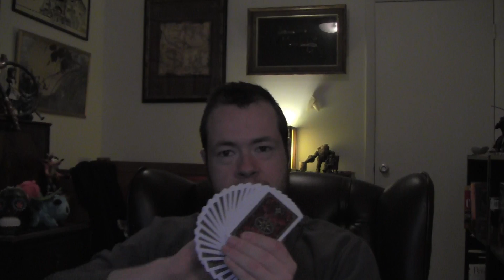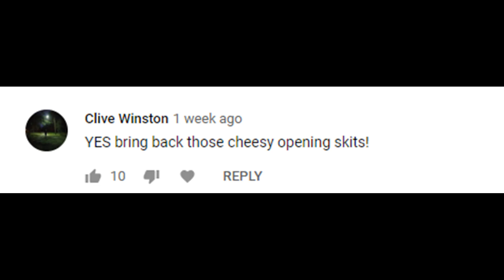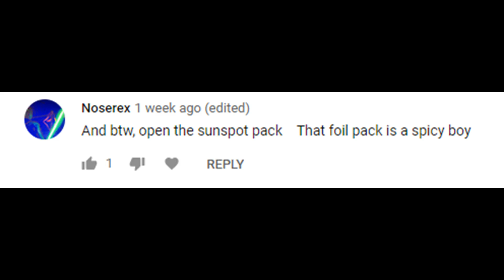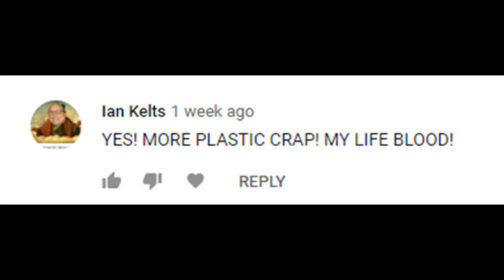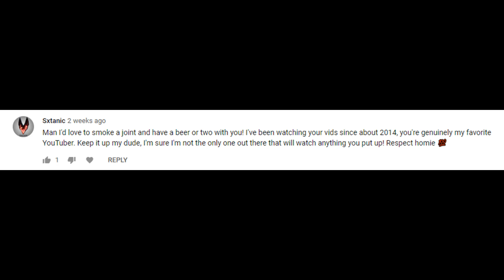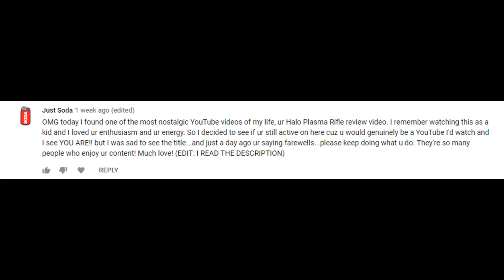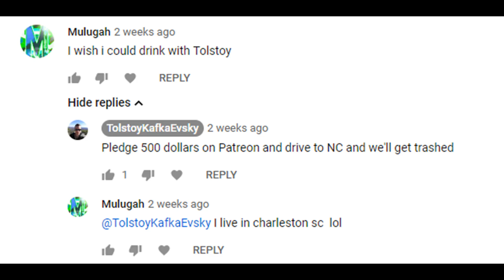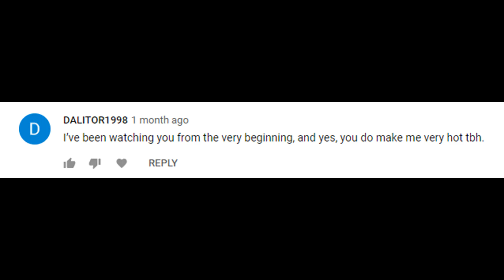I Read Your Comments (Episode 1)